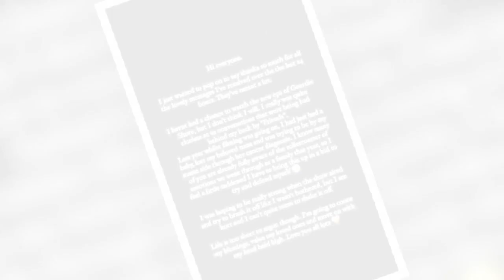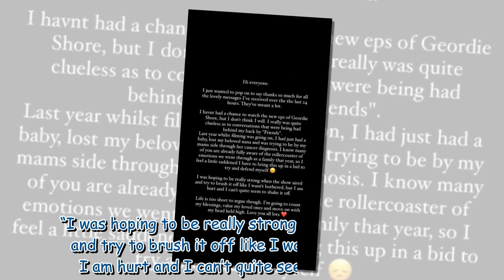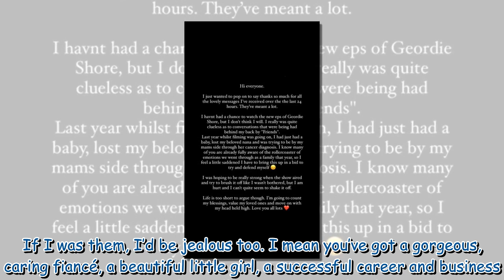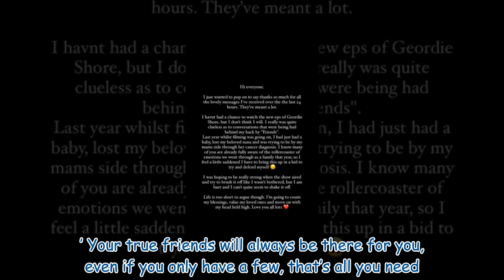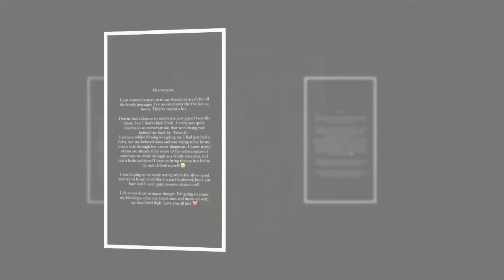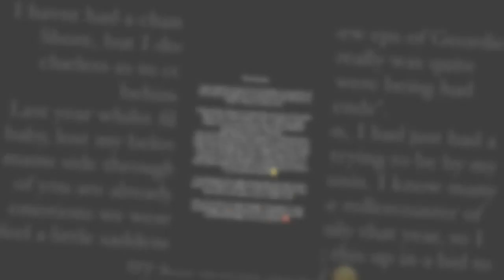Charlotte Crosby claps back after being 'gossiped about' on new Geordie Shore